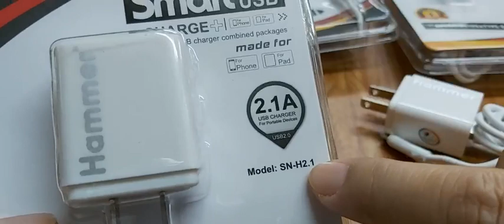Hammer Smart USB - Adaptor sạc cho di động, thiết bị (Pinnuoinguon.vn, Pin1165tranhungdao.com)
Đặt mua: 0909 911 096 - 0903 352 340